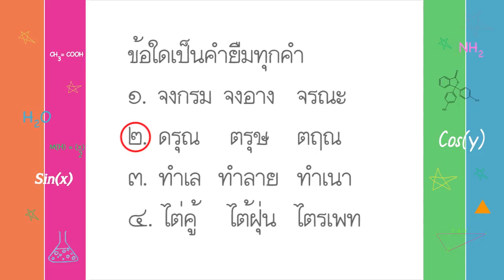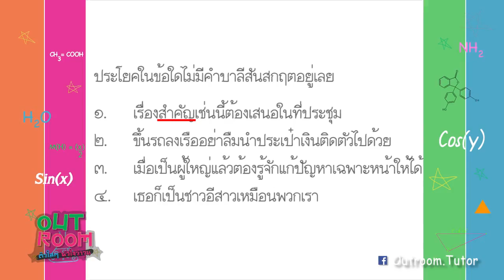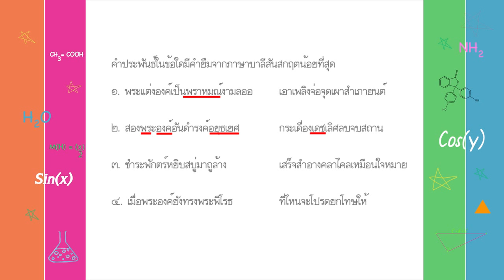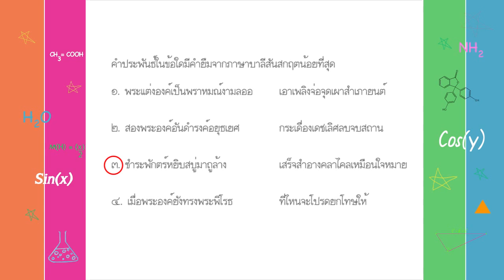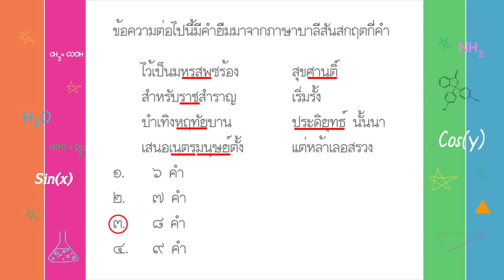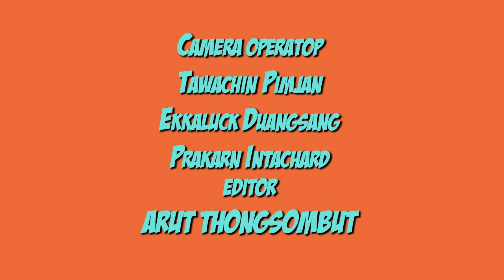เรียนรู้"ภาษาสันสกฤษ"กับครู แจ็กกี้ BY OUT ROOM